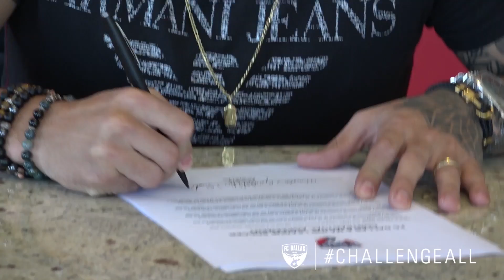Behind the Scenes with Marquinhos Pedroso on signing day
Watch as Marquinhos Pedroso begins his FC Dallas career and previews his FC Dallas kit.